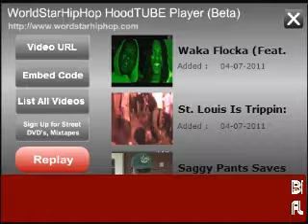Hood Newz:sagging pants saves kid from getting fucked up by an alligator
Florida lawmakers may think twice about banning droopy drawers after a teen claims he was saved from an alligator attack because of his baggy pants." - Orlando